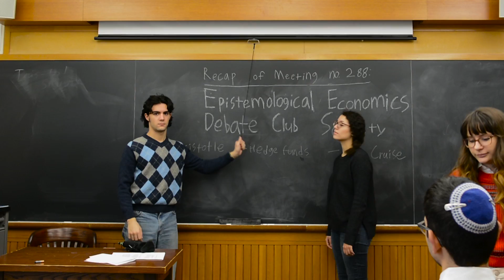Club Rituals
EPISTEMOLOGICAL ECONOMICS DEBATE CLUB SOCIETY